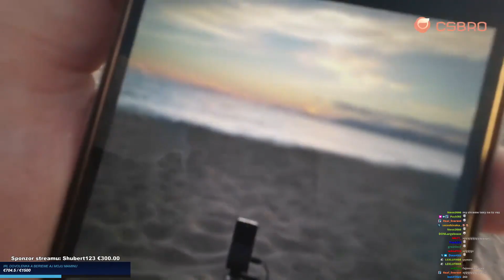Mallorca IRL Part 2 (2022)